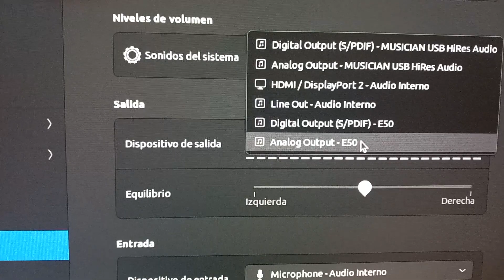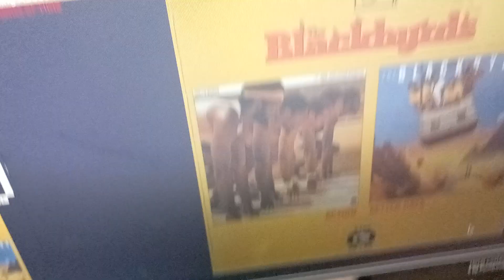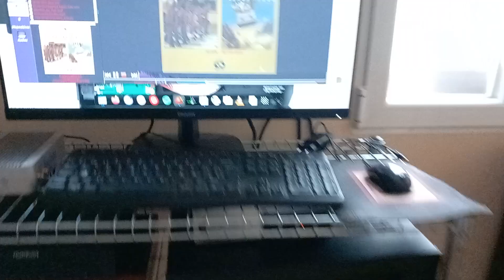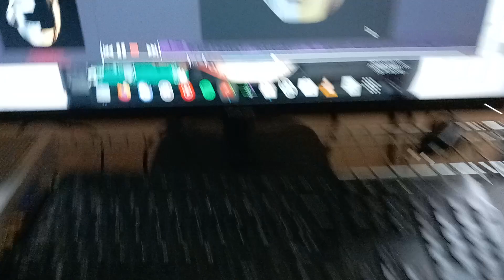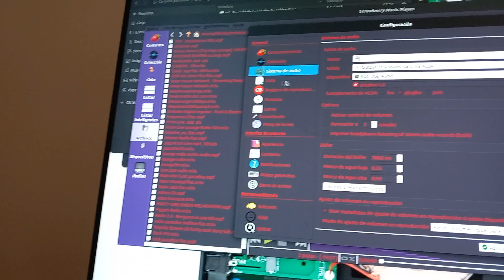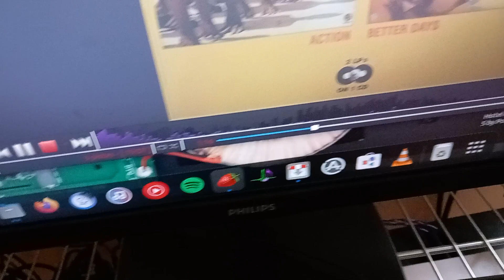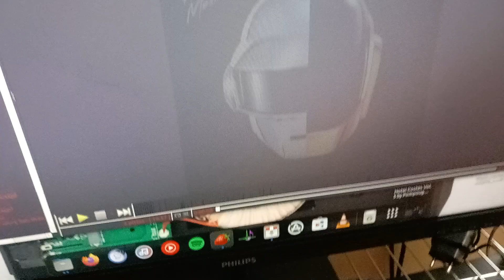Video sound test A/B topping vs musician dac